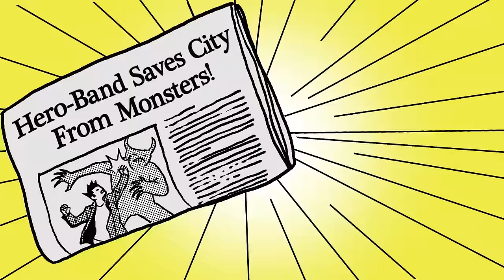Paul Gilbert - Enemies (In Jail) - Official Video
Watch in HD and crank up the volume!

Paul Gilbert: Guitar and Vocals
Emi Gilbert: Keyboards and Vocals
Kelly LeMieux: Bass and "In Jail" shouts
Thomas Lang: Drums and "In Jail" shouts

Engineered by Jun Murakawa
Mixed by Jay Ruston
Mastered by Paul Logus

Lyrics:

Couldn't sleep
Through the heat
Felt the daylight
Through the sheets
Plus I need to get up
Catch my enemies
And put 'em all in jail, yeah!

Uuhh!

Through the day
Birds are singing
Children play
But I need to watch out
Catch my enemies

And not a moment too soon
He got to stop what he doin'
I mean there's right and there's wrong
He won't be doin' that for long...

In jail
In jail
In jail
In jail

Stars are bright
Peaceful feeling
Through the night
But I need to look out
Catch my enemies

You know, some people...
They think they know what happiness really is,
But I know what happiness really is.
Happiness is two things.
The first thing,
Is when you get to ride... in a racing car.
The second thing,
Is when your bad... bad... bad, bad enemies
Are in jail.
That's right.
When you are riding in your racing car,
And your bad, bad... bad enemies
Are in jail.
Oh!
So when I'm walking down the street and I see an enemy...
Where do I put him? (In jail!)
That's right.
When I'm walking down the street and I see another enemy...
Oh! You got it right!
I see one more enemy. Where do I put him? (In jail!)
You got it right.
Feeling so happy...
With my enemies...
All in jail

Put 'em all in jail